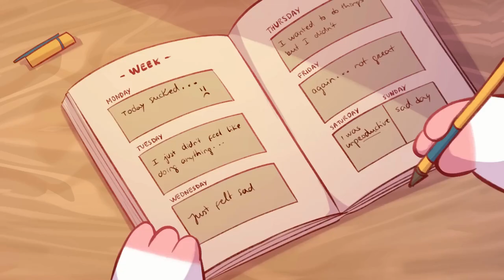This is how Depression Feels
Depression is a serious mental illness that can interfere with a person’s life. The signs of depression could include long lasting feelings of sadness, hopeless, and even apathy. Unlike sadness or short term depression, clinical depression often require medical intervention. In this video, we will talk about what it feels like with depression if you are someone trying to better understand a friend who is going through it.

Credits:
Writer: Lily Mentriko
Script Editor: Isadora Ho
Script Manager: Kelly Soong